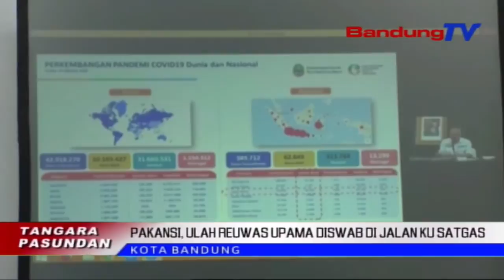Pakansi, Ulah Reuwas Upama Diswab Di Jalan Ku Satgas | TP | BANDUNGTV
TP | BANDUNGTV | DERI FIRMAN | Gubernur Jawa Barat Ngegeuing Sakumna Masarakat Sangkan Ulah Reuwas, Upama Nalika Pakansi Ka Lelewek Di Sakuliah Jawa Barat, Bakal Dites Swab PCR Atawa Rapid Ku Petugas. Eta Hal Teh Keur Ngajaga Sangkan Covid19 Hanteu Sumebar Di Jawa Barat, Dina Pere Panjang Minggu Ieu.